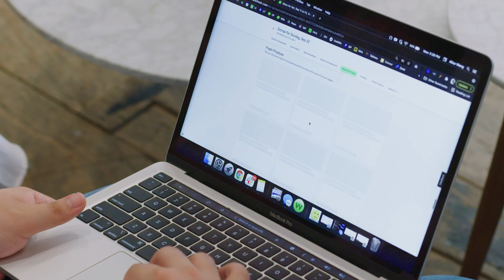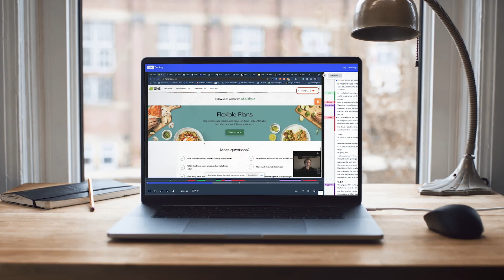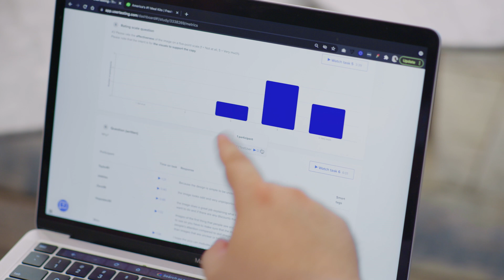HelloFresh + UserTesting Success Story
How the world’s leading meal kit provider uses fast human insights for 9 out of 10 app and research initiatives.